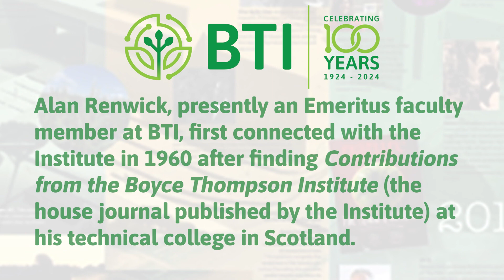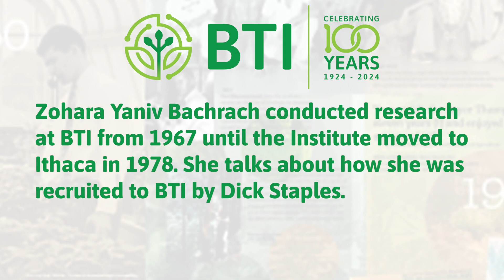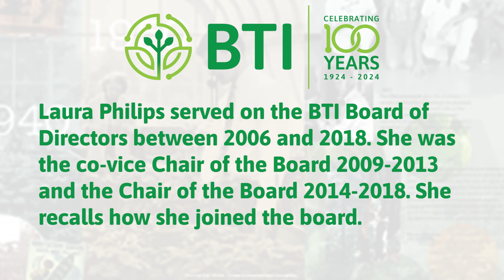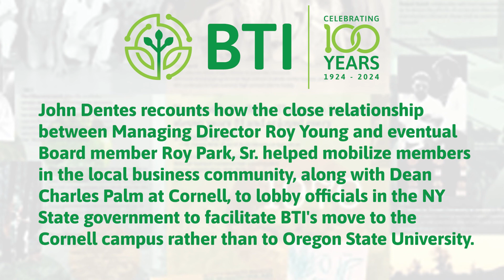BTI's Oral History Project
Enjoy this 20 minute compilation of our Oral History Project.